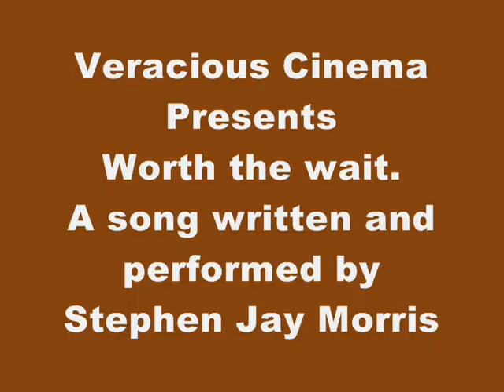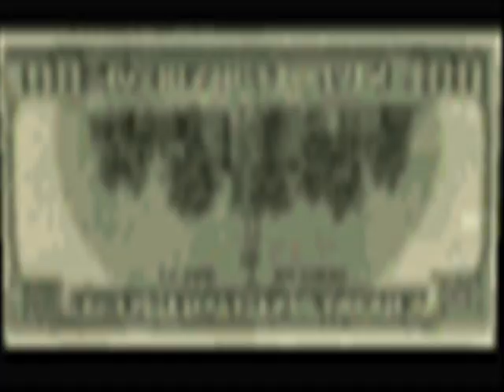Worth the wait.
This is a folk ballad as performed by Stephen Jay Morris